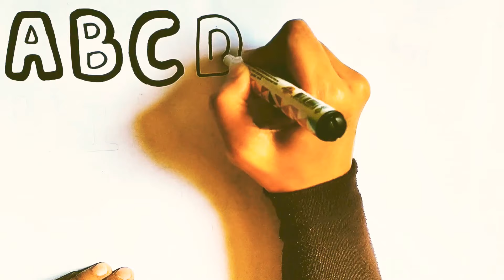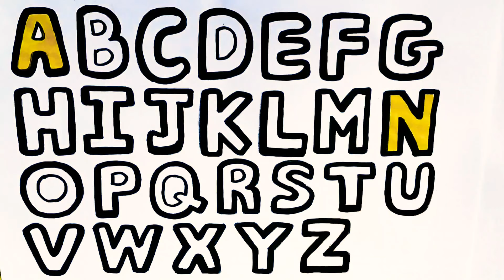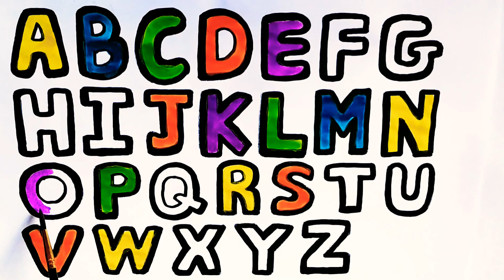MENULIS HURUF ALPHABET DAN MEWARNAI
cara menulis alphabet dan mewarnainya untuk anak anak